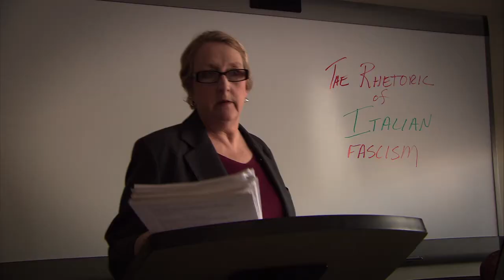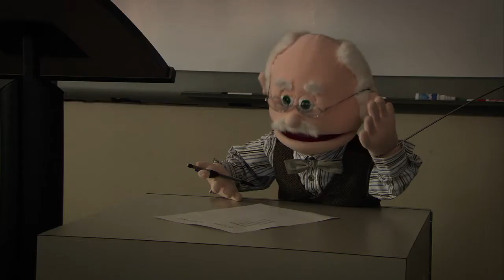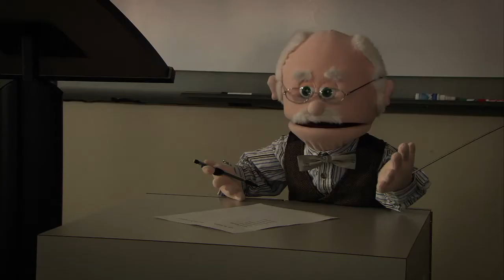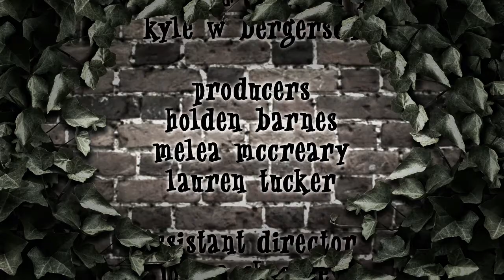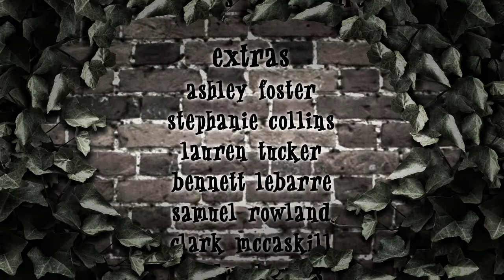FPU Episode1 That's So Cute! (hi-res)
Palmer goes on his first date with a real girl while Mr. Rogers lures Tampa into a lurid extra credit assignment.